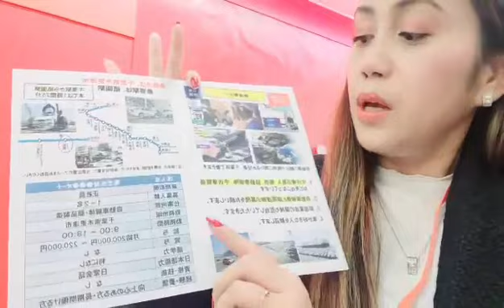11/17 Automobile disassembly/Car Parts Manufacturing/Kisarazu City Chiba/¥200,000-220,000/Bonus Yes